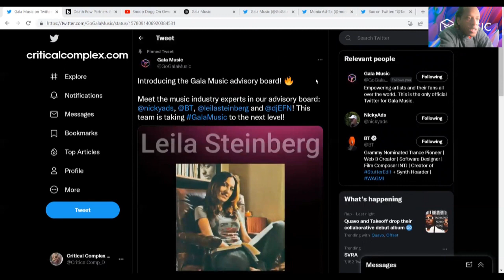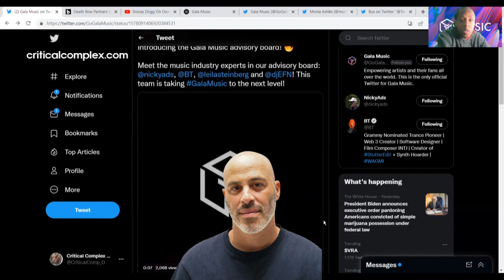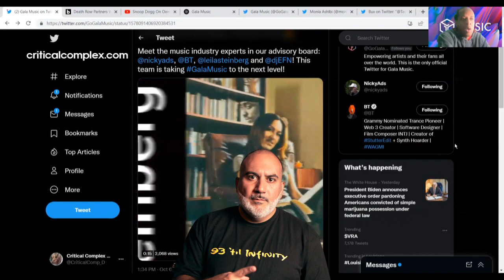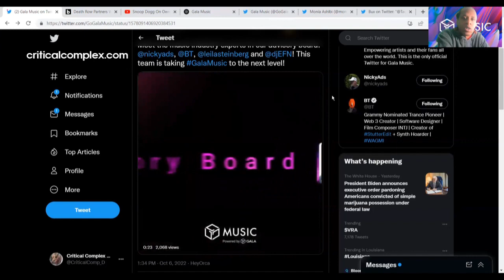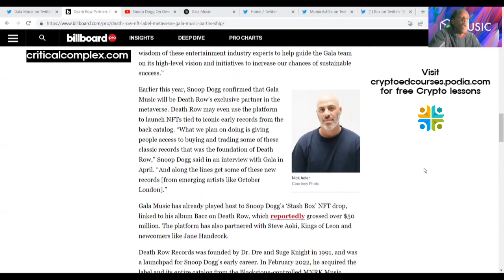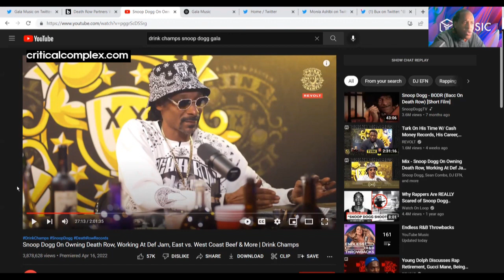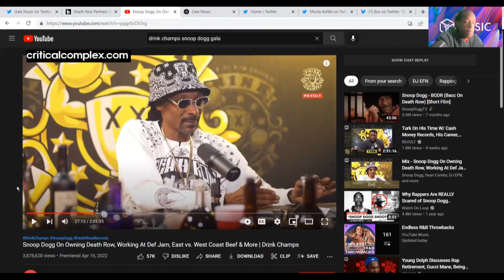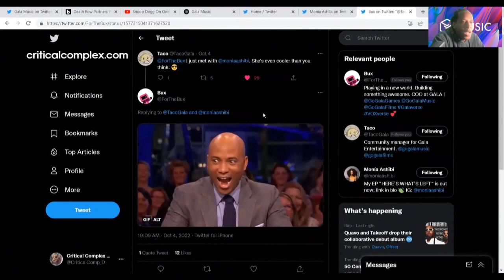GALA MUSIC ADVISORY BOARD!! NICK ADLER, LEILA STEINBERG, DJ EFN, BT - THIS IS EXPLOSIVE!!!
Join Gala Music

David is inviting you to play Gala Games.

Use Vultr for your cloud hosting services and VPS. Get $100 credit for 30 days when you use my

You can store your crypto off the Internet with a Ledger